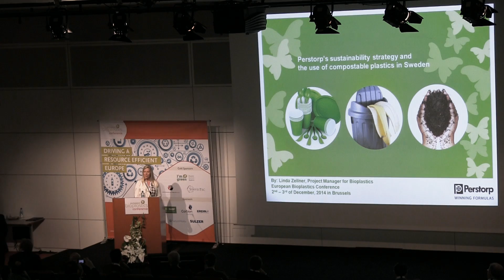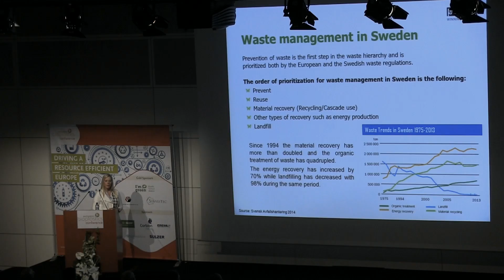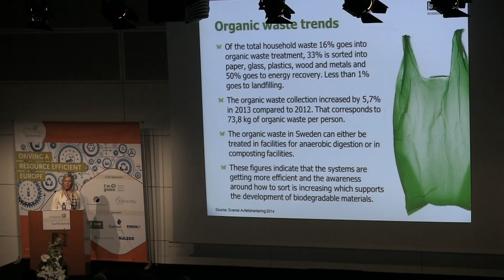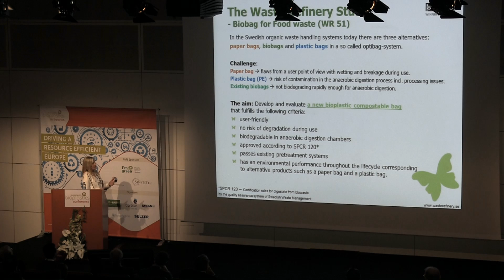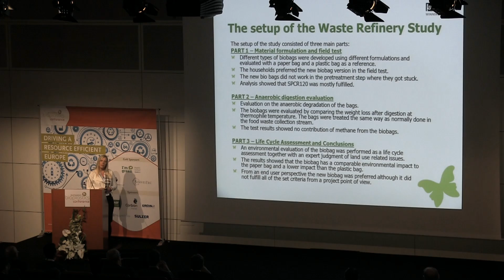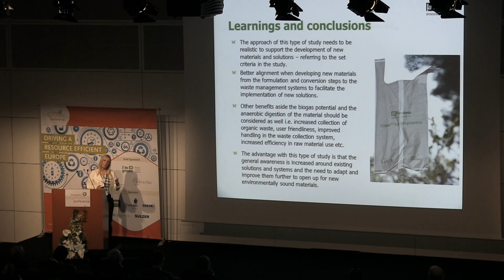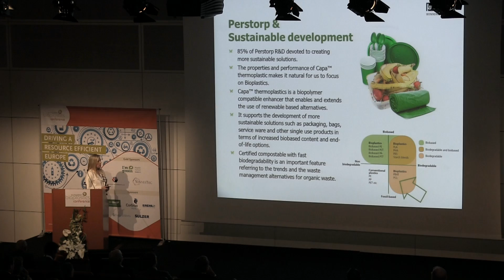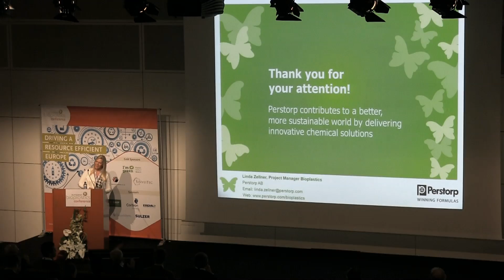European Bioplastics Conference 2014 - Key note speech by Linda Zellner from Perstorp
Key note speech from European Bioplastics Conference 2014 by Linda Zellner, Project Manager Bioplastics at Perstorp.
Linda Zellner speaks about Perstorp‘s sustainability strategy and the use of compostable plastics in Sweden. Learn more about Perstorp’s focus area Bioplastics You can also download the presentation by clicking